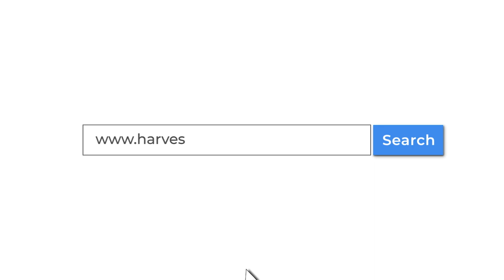Harvesters Is Your Home Away From Home